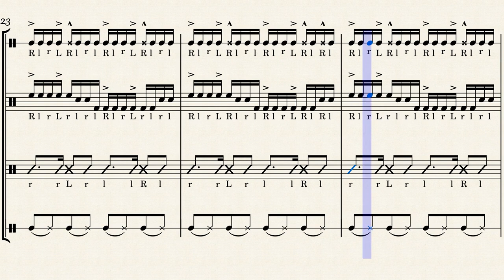Pinwheel by Gr.4yden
this whole thing was crafted in about 3 and a half hours, with some small edits made later on